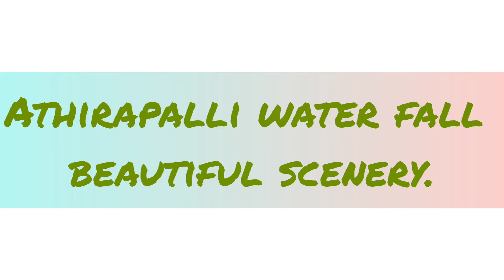Athirappally water fall.beautiful scenery .